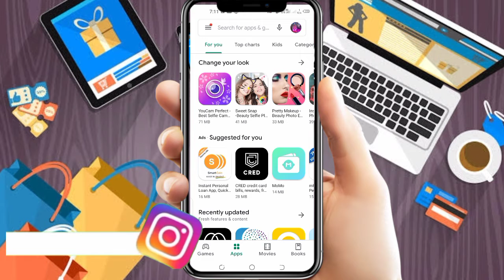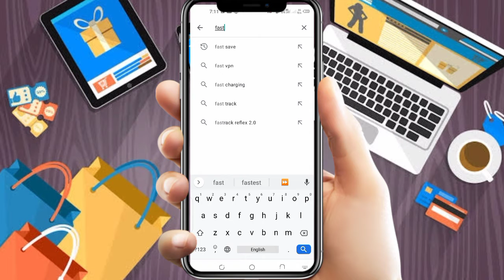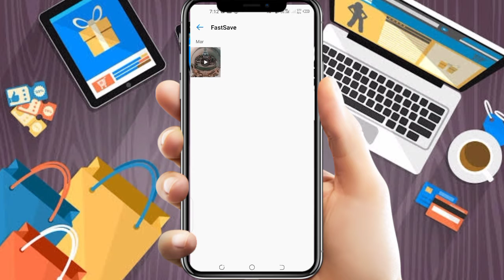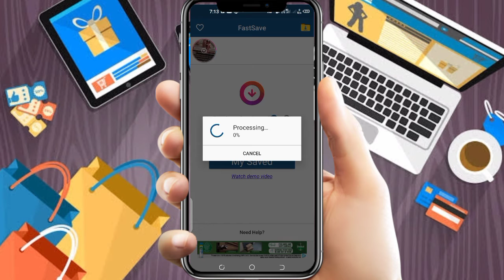Instagram Ke Photo Gallery Me Kaise Save Kare l How To Save Instagram Photo in Gallery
About video :
Doston aaj kis video mein main bataunga ki Kaise aap apne Instagram ki photo ko gallery me kaise save kar sakte  hai